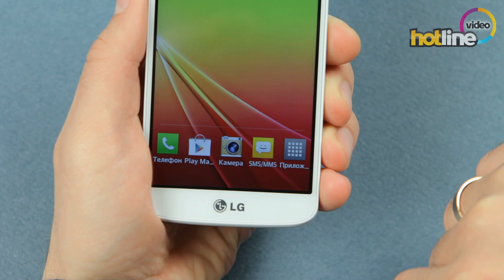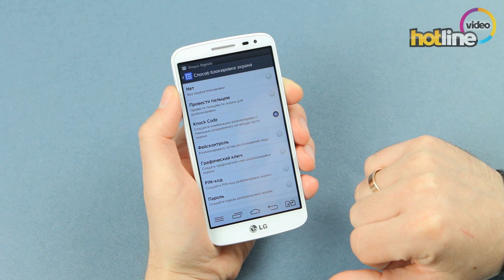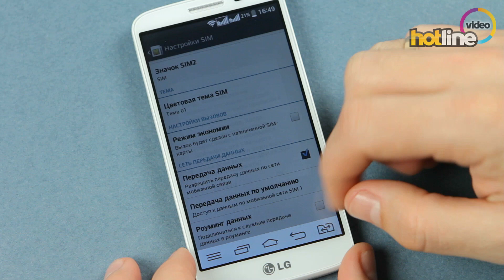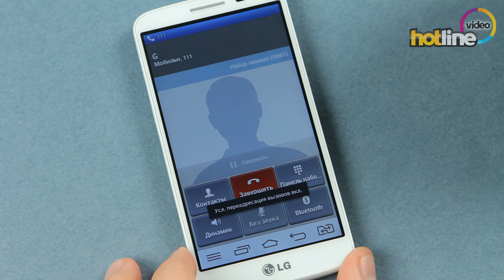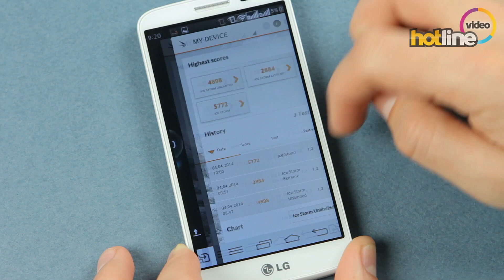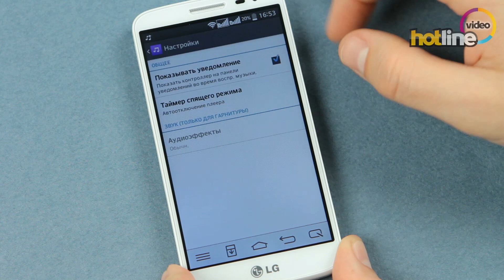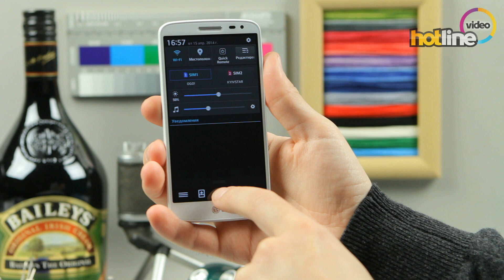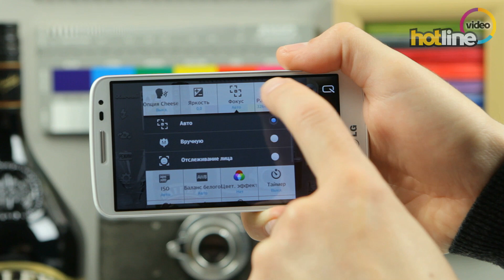Обзор смартфона LG G2 mini